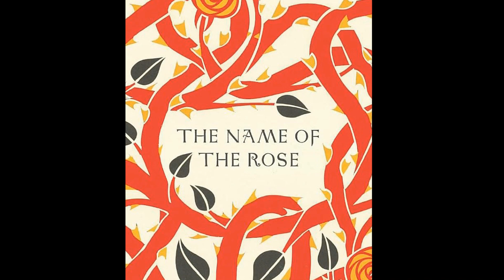Смерти писателей и темнокожий Стрелок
МОЙ ОТЗЫВ НА КНИГУ «ВЫЖИВШИЙ»